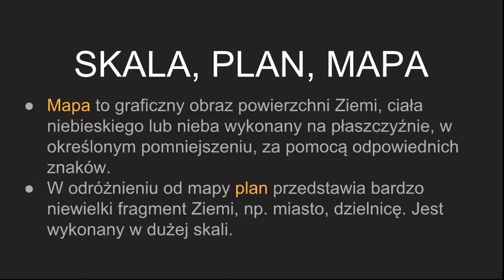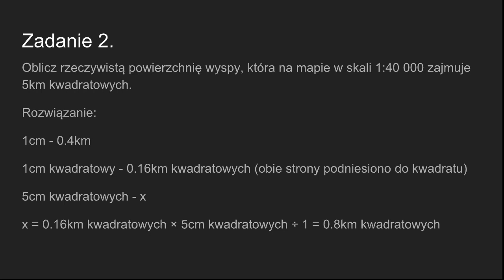SKALA, PLAN, MAPA - GEOGRAFIA POLSKI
Podstawowe pojęcia związane ze skalą, planem, mapą.